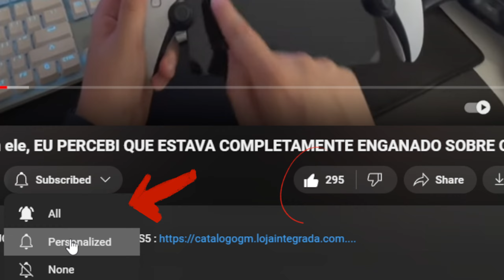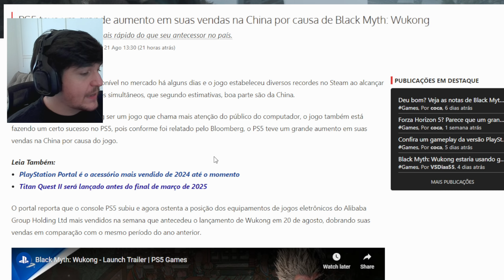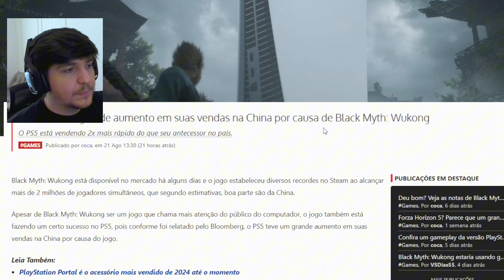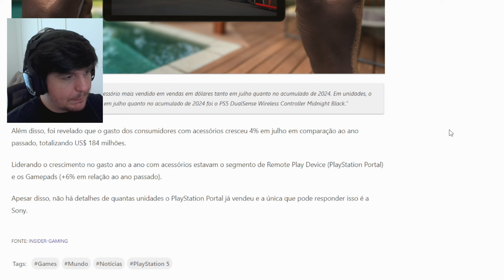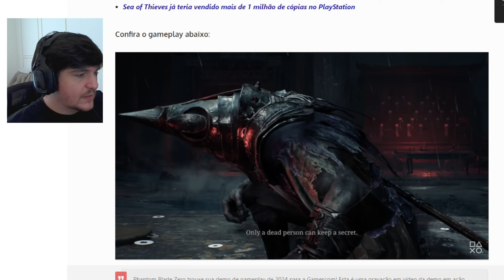SONY EXPLODIU, JÁ ERA PAPAI e NOVA GAMEPLAY IMPRESSIONANTE do NOVO EXCLUSIVO PS5